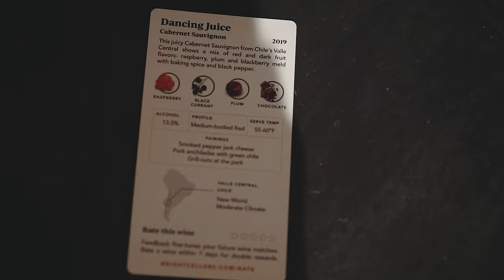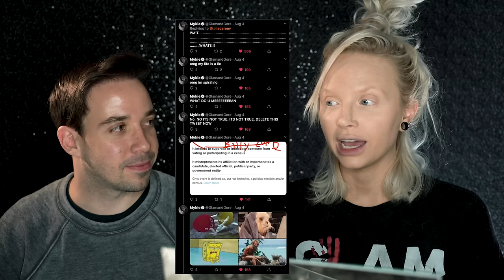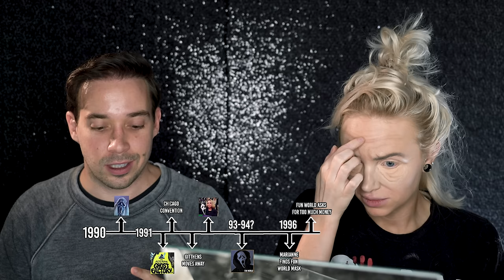I’ll Never Look At This Movie The Same Again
My best friend & film fanatic, Peter, ruins all my favorite movies for me with uncommon facts.
Bright Cellars is the monthly wine club that matches you with wine that you’ll love. Get started by taking the taste palate quiz to see your personalized matches.

Follow peter on instagram & twitter @_macarony